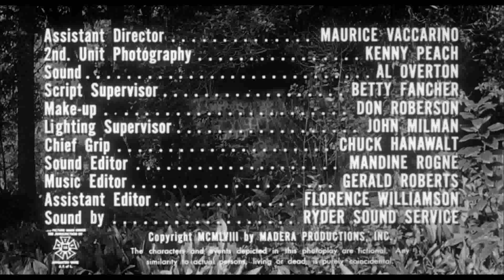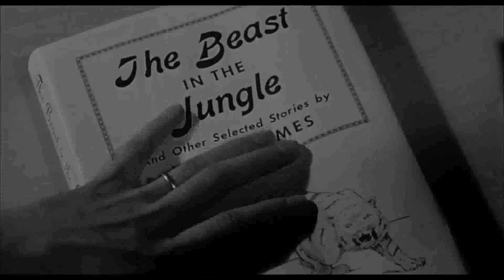The Screaming Skull (1958) by Alex Nicol High Quality Full Movie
Plot:

In the introductory scene, an open coffin is shown while a narrator describes the film's climax as so horrifying that it could potentially be lethal for viewers, though they are assured that a free burial service will be provided if they were to die of fear. Inside the coffin, a card reads "Reserved for You."

The story follows newlyweds Jenni and Eric as they arrive at Eric's grand rural residence in a sleek Mercedes-Benz 300 SL. It's revealed that Jenni is Eric's second wife, as his first wife Marion tragically died in a pond accident on the estate. They meet Eric's friends, Reverend Snow and his spouse, along with Mickey, the mentally disabled gardener. Eric privately confides to the Snows about Jenni's history of time spent in an asylum due to the sudden deaths of her parents, who also drowned, and it's disclosed that Jenni is quite wealthy.

Jenni becomes unsettled by Mickey's belief in Marion's lingering ghost on the estate and by a self-portrait of Marion in the house that she finds eerily reminiscent of her mother. As Jenni starts hearing inexplicable screams and sees images of skulls around the house, she becomes convinced that Marion's spirit is haunting her. Eric speculates that Mickey, who had a childhood connection with Marion and holds a grudge against Jenni, might be behind these eerie occurrences. However, Jenni fears she might be losing her sanity. Eric suggests they get rid of Marion's self-portrait, and after burning it, they discover a skull among the ashes. Jenni panics at the sight, but Eric denies its presence. When Jenni faints, Eric conceals the skull, unveiling that he has been manipulating her perceptions all along.

Convinced that she's gone mad, Jenni decides to commit herself to a mental institution, and Eric claims he has arranged for their departure that night. Reverend Snow pays a visit, and Eric informs him that Jenni is being readmitted to the hospital. Later, Jenni informs Eric that Reverend Snow promised to bring people the next day for a thorough search of the property as a last-ditch attempt to find the skull. Mickey secretly takes the skull and gives it to Snow before Eric can retrieve it. That night, Eric prepares to murder Jenni and stage it as a suicide. When Jenni sees Marion's ghost in Mickey's greenhouse, she escapes back to the house. Eric assaults her, but the ghost intervenes, pursuing Eric outside and ultimately causing his demise by drowning him in the pond.

Upon regaining consciousness, Jenni is met by the Snows. Mrs. Snow comforts her while the Reverend discovers Eric's body in the pond. Some time later, Jenni and the Snows depart from the house. Reverend Snow declares that whether Marion's death was an accident or not will remain a mystery.

The film concludes with Mickey scooping water from the pond onto his face and whispering, "They're gone. Rest." A ghostly figure, potentially a woman's face, begins to manifest in the pond as smoky bubbles engulf its surface.

Directed by: Alex Nicol
Written by: John Kneubuhl
Produced by: John Kneubuhl
Starring: John Hudson, Peggy Webber, Russ Conway
Cinematography: Floyd Crosby
Edited by: Betty J. Lane
Production companies: Madera Productions, Inc.
Distributed by: American International Pictures
Release date: August 1958
Running time: 68 minutes
Country: United States
Language: English